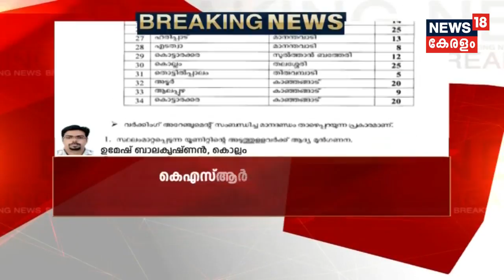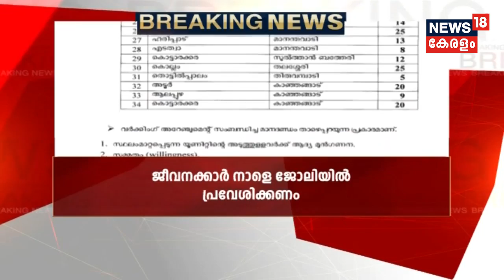Breaking : KSRTC കണ്ടക്ടർ തസ്തികയിൽ കൂട്ട സ്ഥലം മാറ്റം; ജീവനക്കാർ നാളെ ജോലിയിൽ പ്രവേശിക്കണം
The Kerala State Road Transport Corporation (KSRTC) has given a mass transfer around 518 employees to various part of the state.